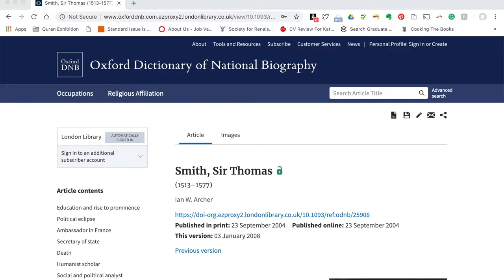Dr Kat and Sir Thomas Smith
There are lots of historical figures that don't get the attention or study they deserve. I think the scholar, diplomat and political theorist, Sir Thomas Smith is one of them. This video explores his life and work…

Images:

ODNB entry on Sir Thomas Smith by Ian W. Archer

Book cover for Smith’s Discourse of the Commonweal, edited by Mary Dewar (1969)

Portrait of Robert Dudley; attributed to Steven van der Meulen (circa 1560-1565). Held in The Wallace Collection.

Portrait of William Cecil; unknown artist (after 1587). Held in the National Portrait Gallery.

Woodcut caricature of Gabriel Harvey from Thomas Nashe's pamphlet “Have With You to Saffron-Walden” (1596)

Historical map of Ireland, with The Ardes, circled in blue. Reproduced from irishhistoricaltextiles.files.wordpress.com

Portrait of Walter Devereaux; unknown artist (c. 1575, based on a work of 1572). Held in the National Portrait Gallery.

Quoted texts:

A Discourse of the Common Weal of this Realm of England (manuscript c. 1549; printed 1581)

A Dialogue on the Queen’s Marriage (April 1561)

De Republica Anglorum (completed April 1565)